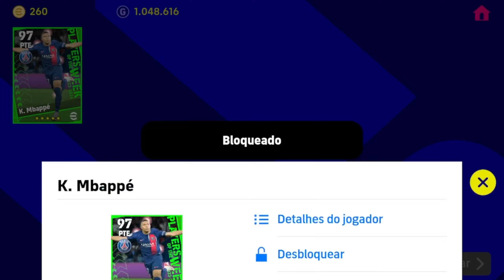GRATIS EPIC PLAYERS PACK OPENING x11 eFootball 2023 mobile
FREE EPIC PLAYERS WORLDWIDE CLUBS PACK OPENING x11 eFootball 2023 mobile

BUG PARA TIRAR BECKENBAUER ICONIC MOMENT DO BAYER DE MUNIQUE NO PES 2021 MOBILE!!!

TRICK TO GET ICONIC CRUIJFF , MARADONA & INIESTA FROM BARCELONA PACK PES 2021 MOBILE

BUG PARA TIRAR ICONIC MOMENT NA BOX DO ARSENAL NO PES 2021 MOBILE!

BUG PARA TIRAR BECKHAM ICONIC MOMENT DO MAN UNITED NO PES 2021 MOBILE!